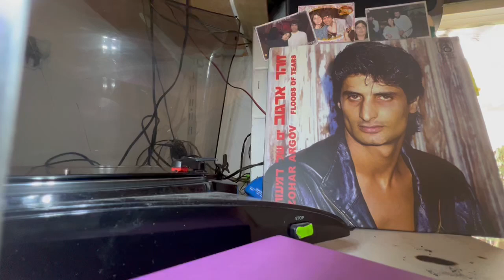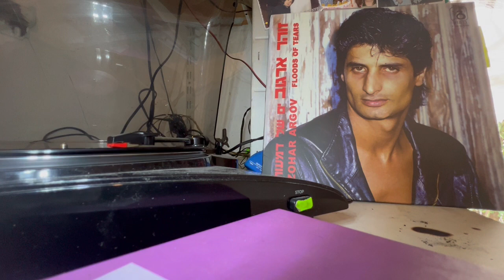זהר ארגוב יד ענוגה מחורוזת